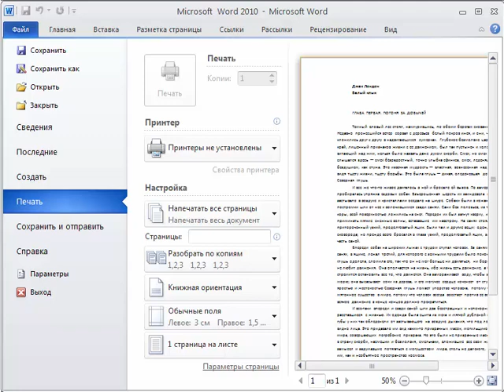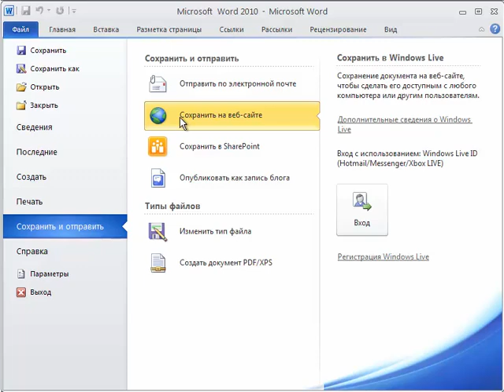Word 2010 для начинающих 25 Электронная публикация документа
Самоучитель Word 2010. Видеоуроки